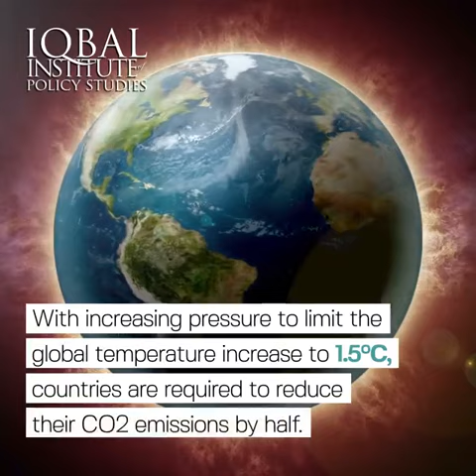Pakistan's Carbon Emissions - Iqbal Institute of Policy Studies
With COVID-19 currently being the centre of attention, the climate crisis still remains the planet’s greatest challenge. Under the Paris climate change agreement or COP-21, member countries are obligated to reduce global temperature increase by 1.5°C which requires that CO2 emissions be reduced to half its size by 2030.
However, a lack of substantial progress on these goals has painted a grim picture. The lockdown enabled by the pandemic reduced the global carbon emissions by 4-8% which brought attention to the transportation sector as one of the biggest sources of CO2 emissions.
In Pakistan, the agriculture and energy sector are one of the biggest sources of CO2 emissions. It is high time that the country shifts from carbon-intensive economic practices towards carbon-conscious ones. In other words, Pakistan needs to decarbonize its economy to stay relevant in this climate-conscious world